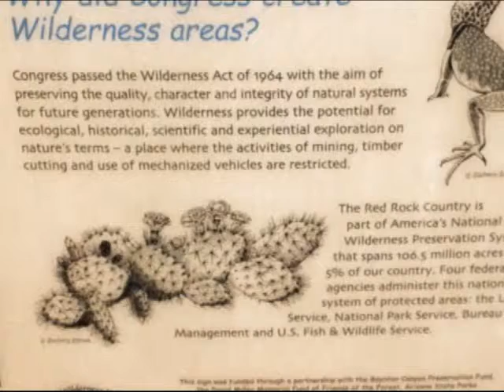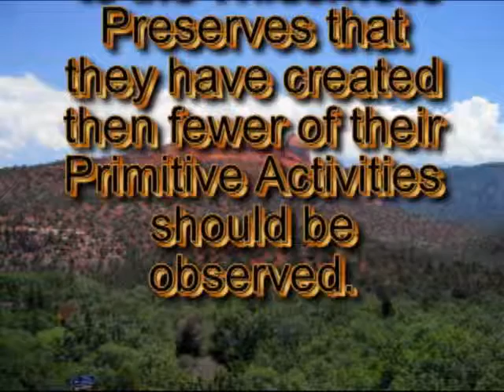2011 7 4 5 Fay and Boynton Canyons